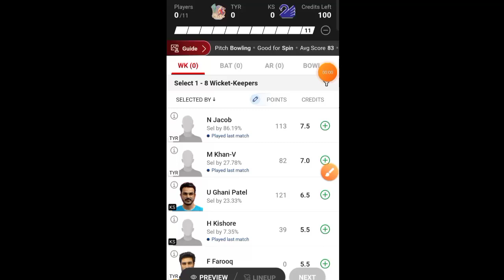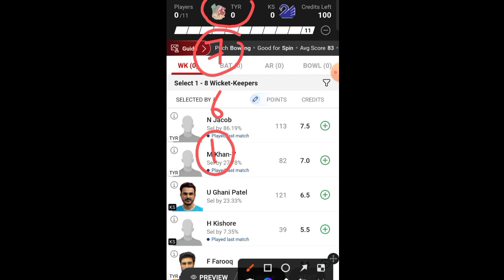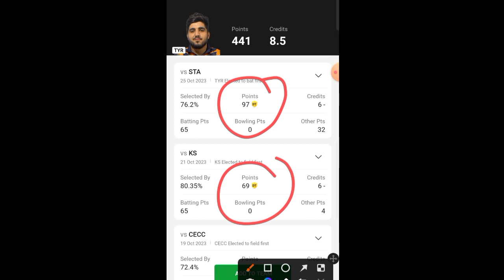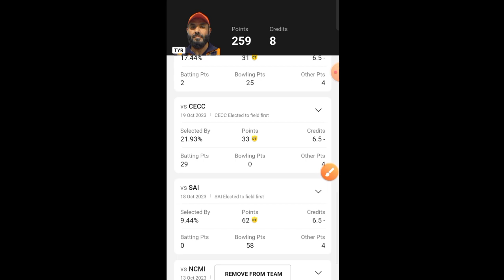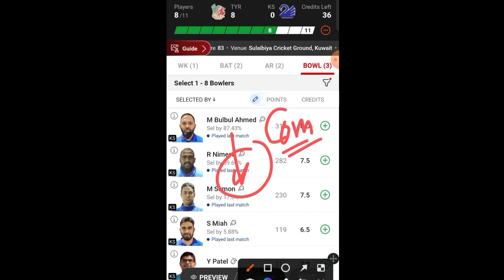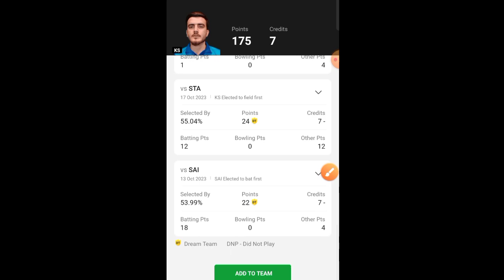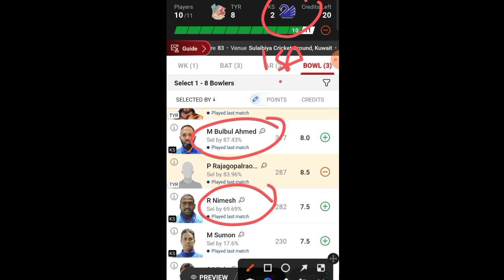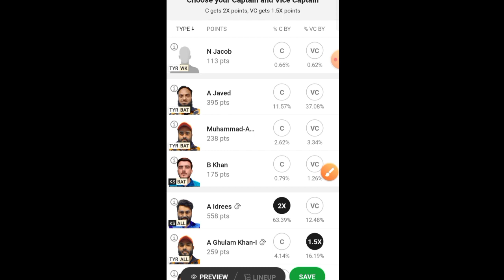TYR vs KS | TYR vs KS Dream11 prediction | TYR VS KS Dream11 Team Prediction | Dream11 KCC T10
TYR vs KS

TYR vs KS Dream11 Prediction

TYR vs KS Live Score

TYR vs KS Live Match

TYR vs KS

TYR vs KS Dream11 Team

KS vs TYR Dream11 Prediction

TYR vs KS Player stats

TYR vs KS Dream11 Prediction Today Match

TYR vs KS Today Match Prediction

TYR vs KS last Match Scorecard

TYR vs KS Dream11 Prediction Today

TYR vs KS Team Prediction

TYR vs KS Today Match

KS vs TYR Dream11 Team Prediction

TYR vs KS KCC T10

TYR vs KS Match Live Score

TYR vs KS Live Score Today

TYR vs KS Scorecard 2023

KS vs TYR Dream 11 Prediction

TYR vs KS Dream

KS vs TYR Dream Dream11 Team

TYR vs KS Dream Dream11 Prediction

KS vs TYR T20 Dream11 Prediction

Dream11 Today Match TYR vs KS

TYR vs KS Dream 11 Team

TYR vs KS Match Highlights

KS vs TYR Player stats

TYR vs KS Prediction

TYR vs KS GL

TYR vs KS KCC T10 Live Score

KS vs TYR KCC T10 Prediction

Tally Riders vs Kuwait Swedish Prediction

Tally Riders vs Kuwait Swedish Dream11 Prediction

Tally Riders vs Kuwait Swedish

29TH KCC T10 Dream11 Team Today Match

29TH KCC T10 Dream11 Team TYR vs KS

29TH KCC T10 Dream11

29TH KCC T10 Dream11 TYR vs KS

Championrvd